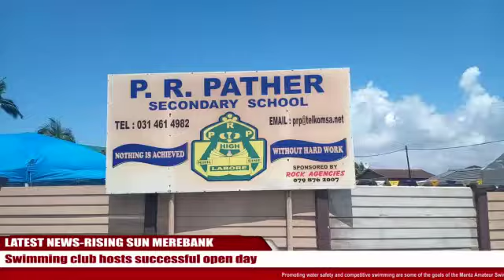Swimming club hosts successful open day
Promoting water safety and competitive swimming are some of the goals of the Manta Amateur Swimming Club in Merebank.